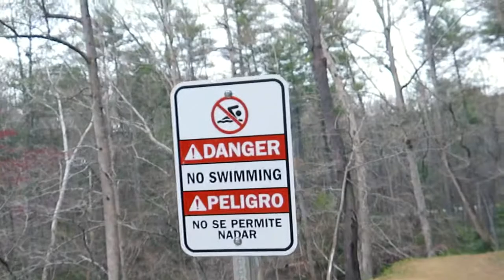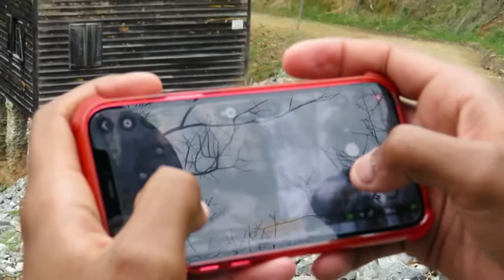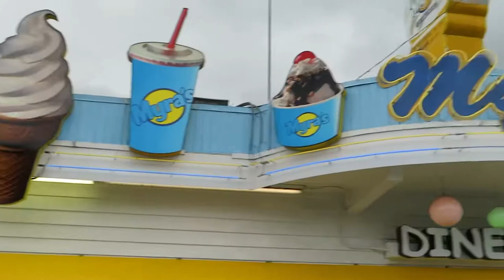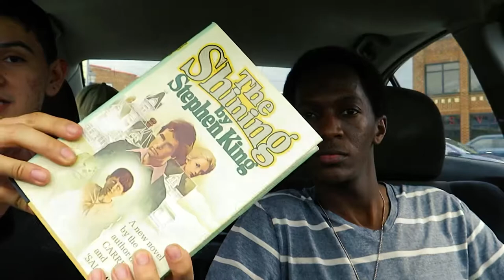Drone Shots at McGalliard Falls | Day In My Life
Me and my friends take a road Vladese to take drone footage at McGalliard Falls Park then we at Mrya's a 50s style dinner. Hope you enjoy! Video is edited by @timbwallace